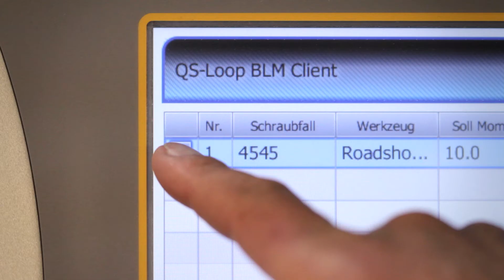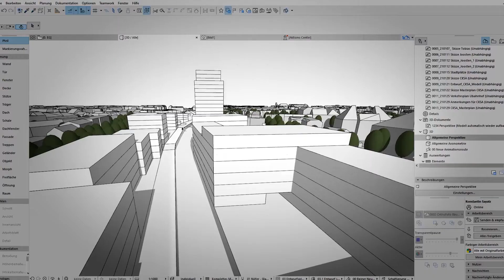Morphium Film GbR | DEMOREEL ERKLÄRFILM